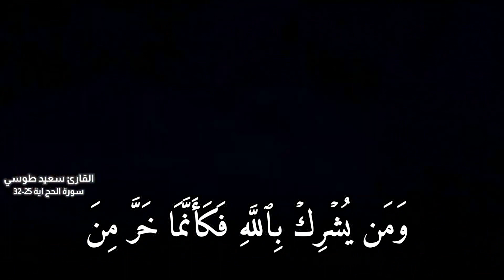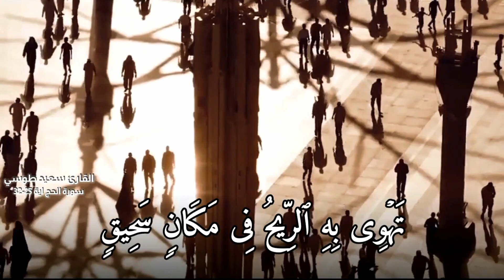ومن يعظم شعائر الله | تلاوة بالطريقة الحجازية + المصرية | مقام دوكاه | القارئ سعيد طوسي SAEED TOOSI